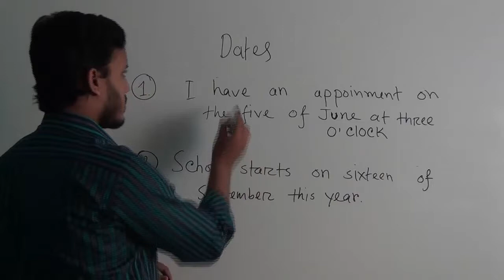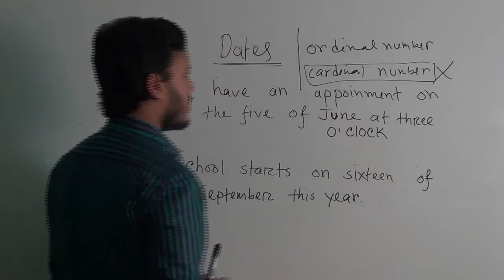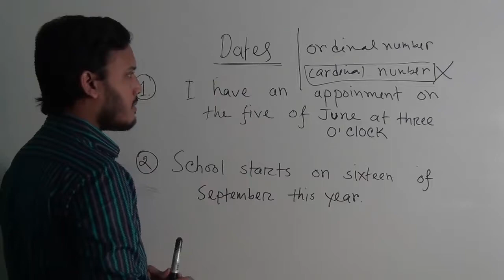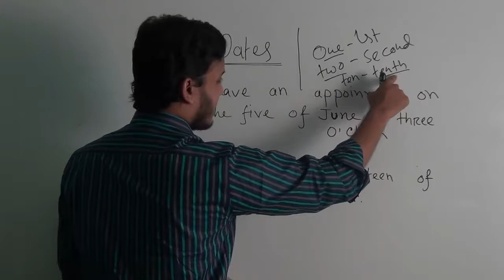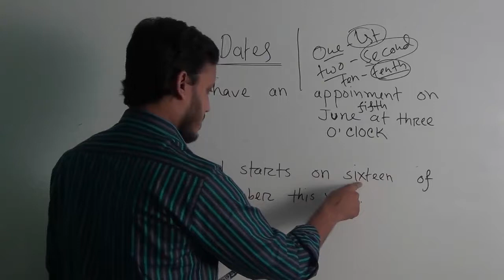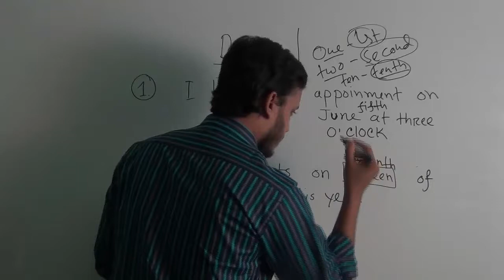Dates: Barron's TOEFL-Problems with adverbs (HSC, admission, BCS, job)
Topic: Dates: Barron's TOEFL-Problems with adverbs
helpful for: HSC, admission, BCS, job
Presented by: Nadim Mostafa

Let's look at the examples of adverbs (Dates):

Remember that there is an excepted pattern for dates of the month.Dates answer the question, When?
Structure-01: Subject+  the + ordinal number + of +month
                        He will go on the second of January.
                        They has gone on the third of September.

Structure-02: Subject + verb + month+ ordinal number
                        01. He will go on January second
                         02. They has gone on September third.

Examples from Barron's TOEFL (problems with adverbs// Dates)
1. Incorrect: I have an appointment on the five of June at three O'clock.
Correct: I have an appointment on the fifth of June at three O'clock.
                         or
               I have an appointment on June fifth at three O'clock.

02. Incorrect: School starts on sixteen September this year.
       Correct: School starts on the sixteenth September this year.
                         or
                       School starts on September sixteenth this year.

অনলাইন স্পোকেন ইংলিশ কোর্স
ক্লাস সংখ্যাঃ ৩০টি
মাত্র-৪৯০/- টাকায়
অনলাইন বিসিএস/ ব্যাংক/ জব ইংলিশ গ্রামার কোর্স
ক্লাস সংখ্যাঃ ৪০টি
মাত্রঃ ৪৯০/- টাকায়
বিস্তারিত জানতে 'online course' কথাটি লিখে sms করুন, ০১৭২৪৫৮২৫৮৯ এই নাম্বারে। ক্লাস শুরু করার আগে ‘ফ্রি’ ক্লাস করার সুযোগ রয়েছে।